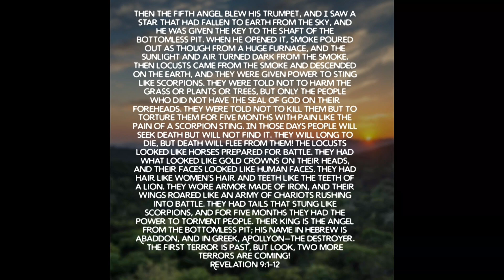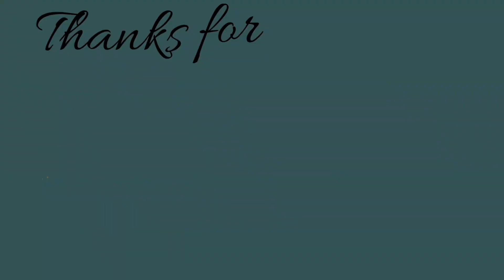Vision 38 (5 January 2023) Prophetic Vision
prophetic word now
Prophetic word
prophetic word shhh
prophetic word for today
prophetic word for now
prophetich word today
prophetic encouragement
prophetic words
end times prophecy
Prophetic vision
bible prophecy
bible study
the bible